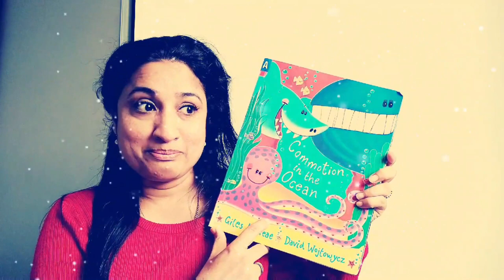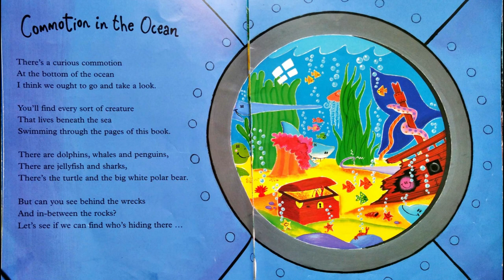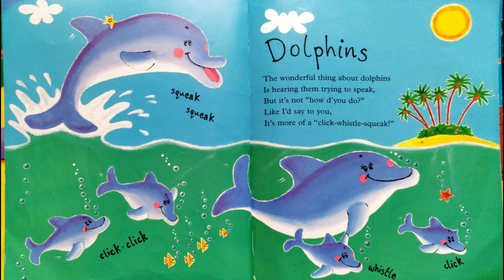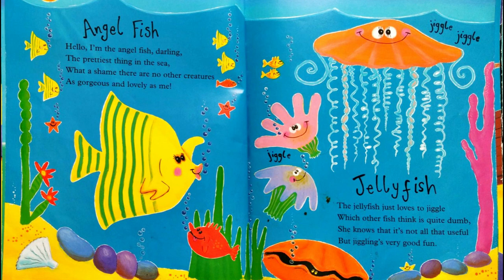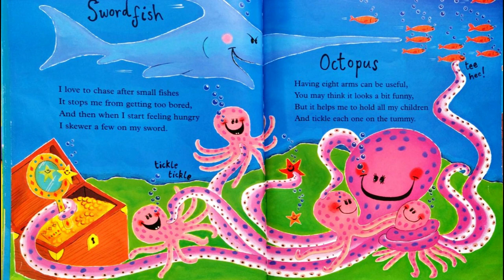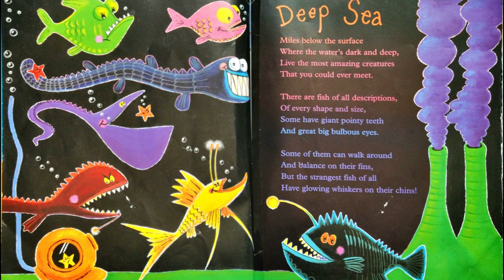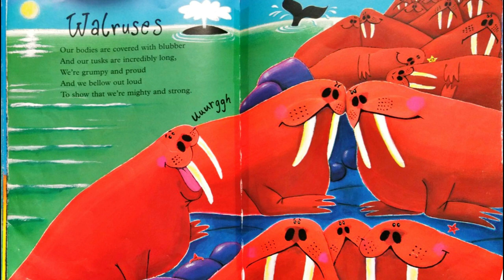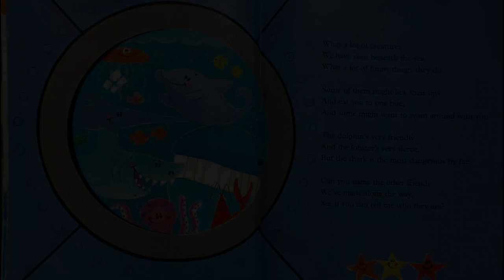Commotion in the Ocean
Commotion in the Ocean : This book helps to introduce many interesting sea animals in a fun way. Reading sparks children's imagination and stimulate curiosity. It helps develop their bain, social skills and communication skills too.